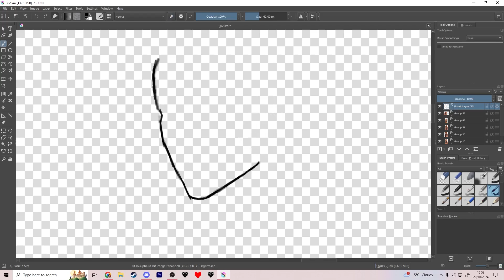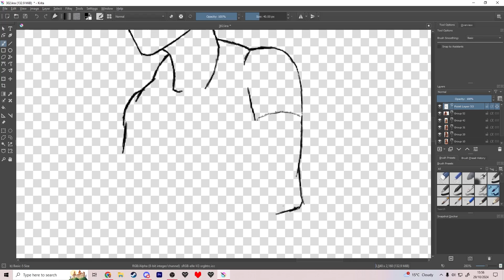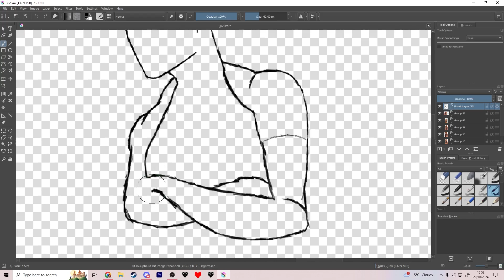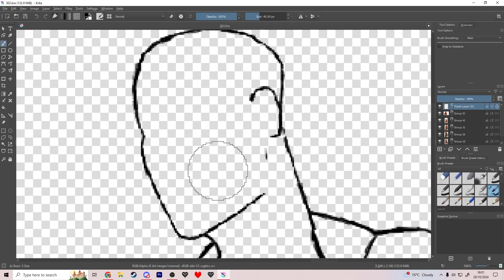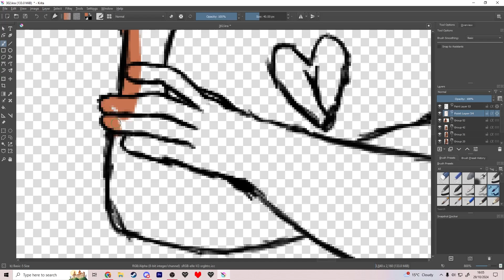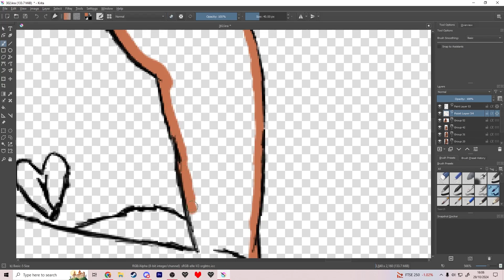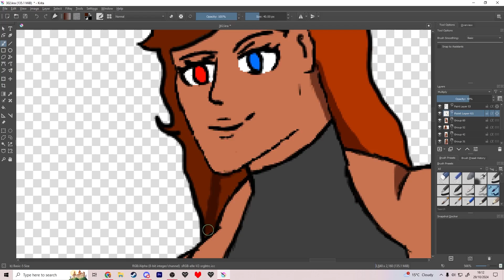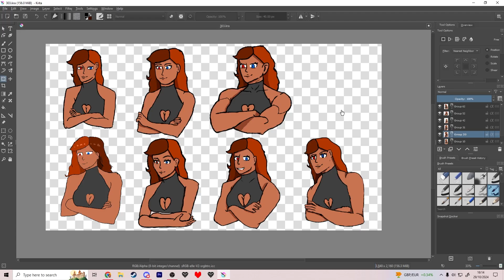303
Day 303 of my 2024 art challenge. I'm learning proper art basically from scratch, with the intention to use what I learn in multiple major projects in the future. So I'm going follow some more exercises and stuff to make this work as I move forward! Anyway, I'm looking forward to learning some more tomorrow!